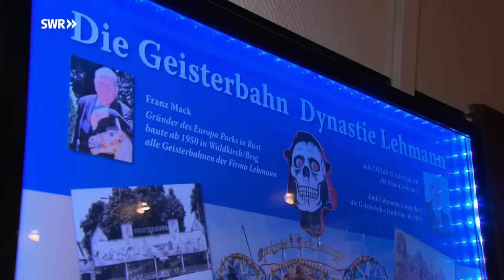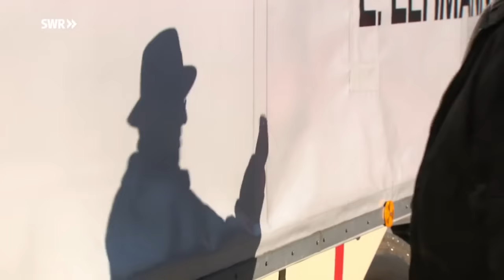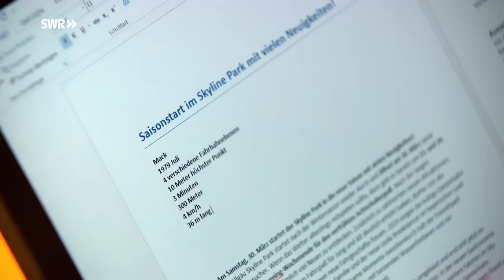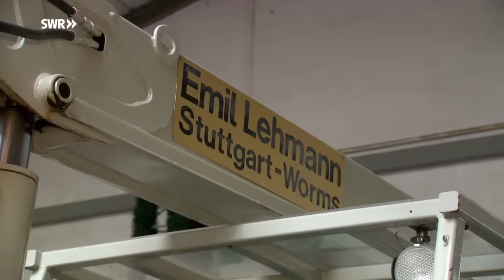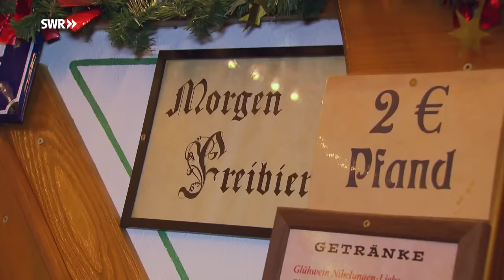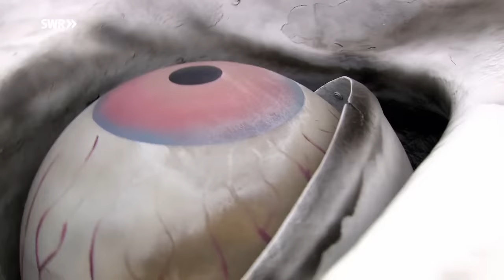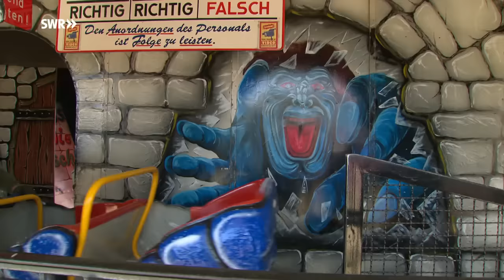Emil und die guten Geister - Eine Kirmes-Dynastie nimmt Abschied | Mensch Leute | SWR Fernsehen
Schausteller Emil Lehmann aus Worms hat seine "Geister-Schlange" verkauft. Eine ganze Geisterbahn-Dynastie hat ein Ende. Den Lehmanns fällt es schwer, ihr Fahrgeschäft aufzugeben ...